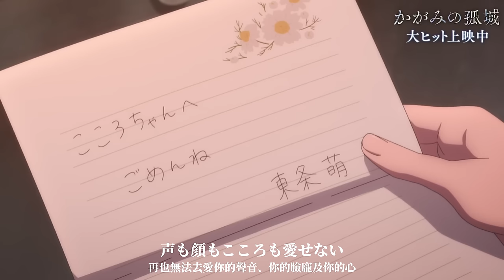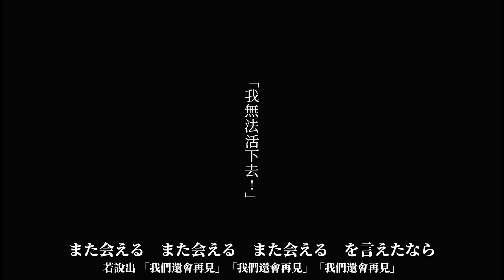【4K】『メリーゴーランド』｜映画《かがみの孤城》鏡之孤城 Lonely Castle in the Mirror｜主題曲 OP｜優里 Yuuri｜中日字幕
非常推薦大家先去看這部作品的小說，如果不想看文字，也可以去看電影，但由於電影篇幅的限制，無法完美表達劇情，電影沒呈現的細節和感動，在小說裡都更加完整。最後，希望有更多人能認識這部作品的美好！